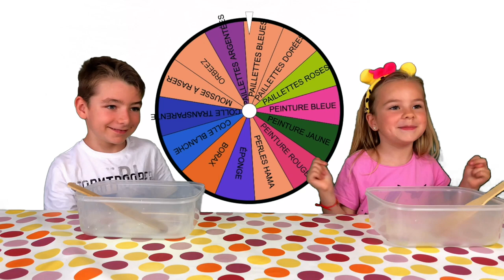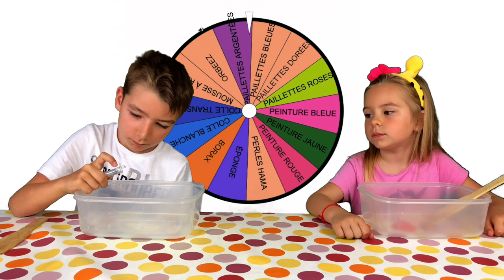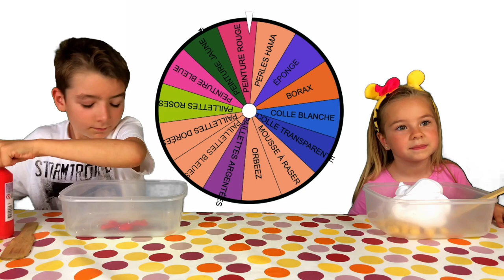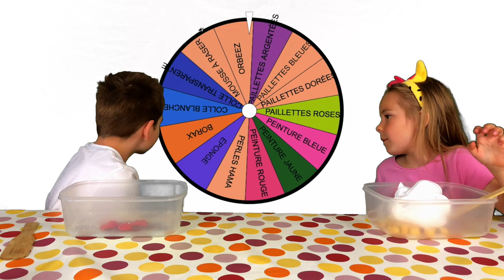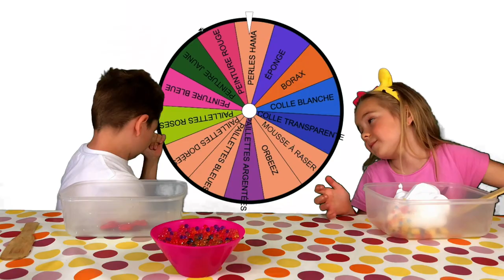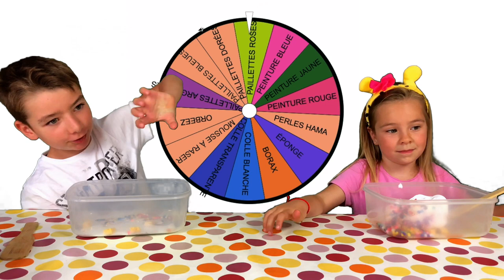MYSTERY WHEEL OF SLIME CHALLENGE ! - Corentin VS Océane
⬇️⬇️⬇️ ⚠️ INFOS PLUS BAS  ⚠️⬇️⬇️⬇️

Nous voici dans un nouveau challenge !!! le fameux MYSTERY WHEEL OF SLIME CHALLENGE ! alors, qui aura le plus beau slime ? Corentin ou Océane ?

🎞 Vidéo : iMovie
📷 Miniature :Gimp
📹 Avec quoi on filme : iPhone 8 256G
🎙 Micro : Videomic Pro RODE